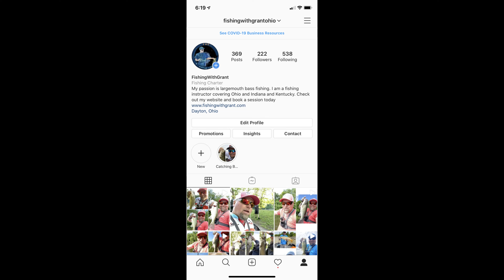Rocky Fork Hillsboro OH August 2023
Fishing with my die hard fishing buddy Bill Smith. Had a great day on the lake. I caught several fish but only showed a few on this video to keep it short.